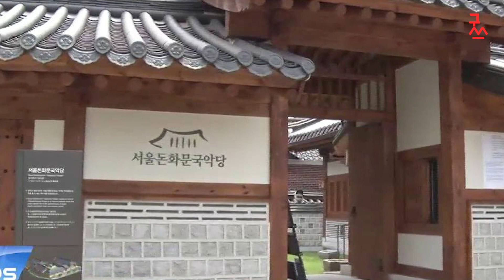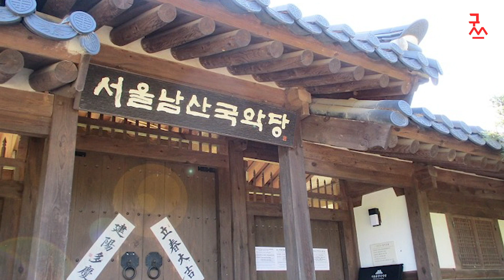김지욱 인사이트모션대표 굿스테이지202303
모바일매거진 굿스테이지 2023년 3월호 - 이 사람을 만나다. 김지욱 인사이트모션 대표